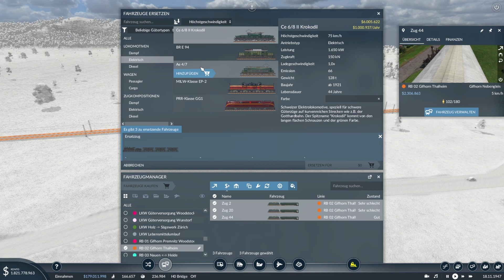Transport Fever 2 S05 F44 | Es wird exotisch und schnell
Dies ist meine fünfte Staffel von Transport Fever 2 .
Nach der erfolgreichen vierten Staffel, wird es nun wirtschaftlich.

Karteneinstellungen:

Restliche Einstellungen:
Kartengröße : Größenwahnsinnig
Kartenformat 1:1
Städte : nicht sicher ,glaube Mittel
Industrien: Niedrig
Die nächsten drei sind Geschmacksache.
Startwert des Zufallsgenerators : uEsf
Viel Spaß

Neue Folgen immer Mo+Mi+Fr 00:00Uhr

Stream :            Di+Do 18:30Uhr
Mein Setup :

*Stream Deck
*MMO Controller

Wer mich unterstützen möchte kann über diese Links bei Amazon, etc. einkaufen und es kostet Ihn keinen Cent mehr. Danke!